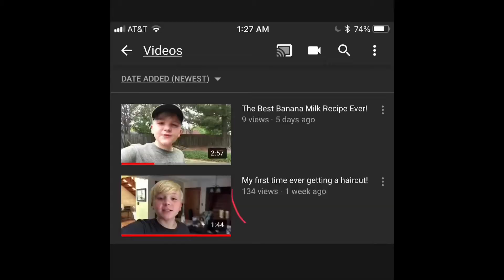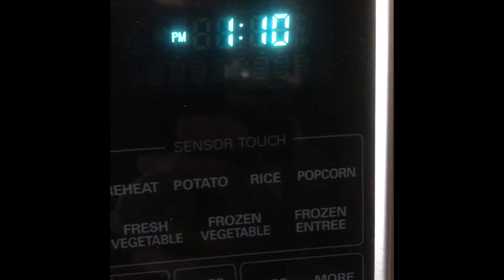Something’s happening next week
yeet